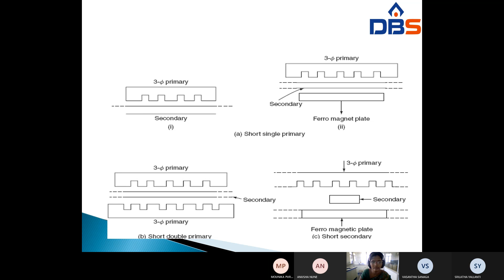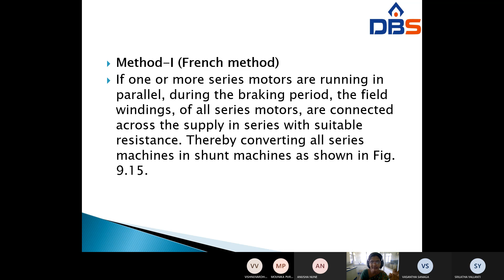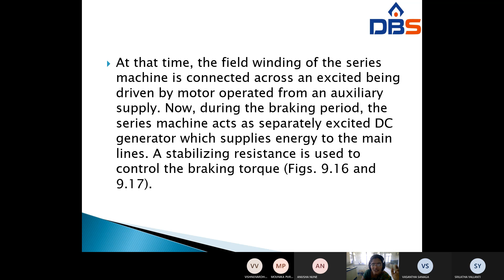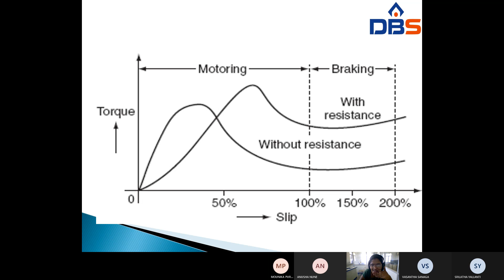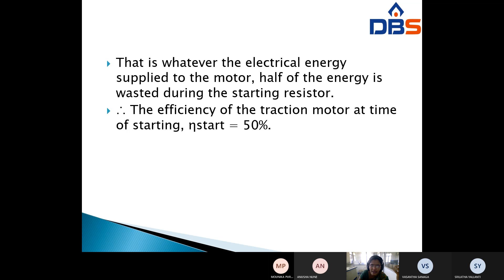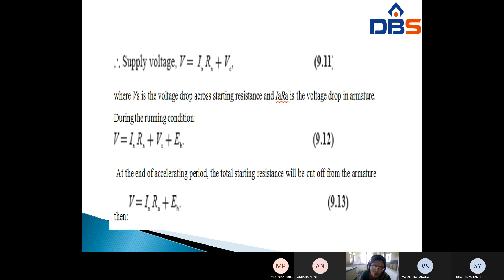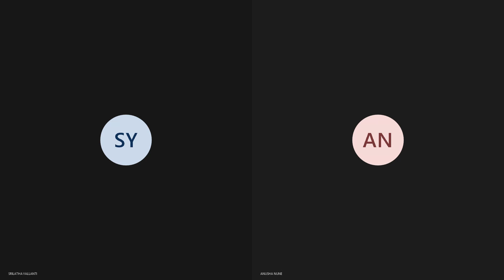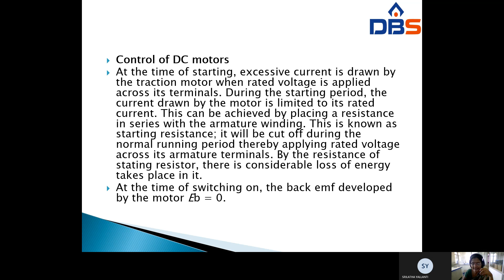Braking Methods For Synchronous Motor | Electric Traction | EEE | Online Education | DBS Talks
Braking Methods For Synchronous Motor. Watch the concept of Braking Methods For Synchronous Motor In Electric Traction Subject from Electrical And Electronics Engineering on DBS Talks. In this video, We have discussed the topics of Petrol electric traction, Synchronous Motor, Dc series motor, Regenerative Braking, Traction Motor Control, Control Of Dc Motors.

Name of the Subject       :- Utilization Of Electrical Energy
Branch                               :- EEE (Electrical And Electronics Engineering)
Year                                    :- IV B.Tech-I SEM
Unit No                               :- 1
Unit Name                         :- Electric Traction
Topics                                :- Braking Methods For Synchronous Motor